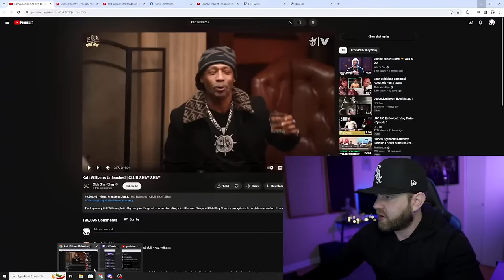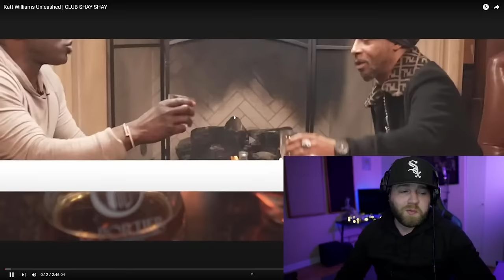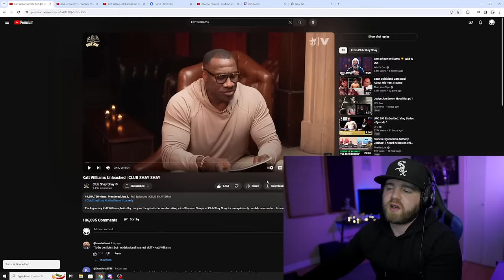Katt Williams Unleashed Club SHAY SHAY- Reaction/ Discussion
AOD!!! ON THE ROAD TO 300K!! We accomplished more then I ever could imagine and it’s all because of you! You guys are absolutely killing it! And YOU are all amazing! I love you all!! -Cliff